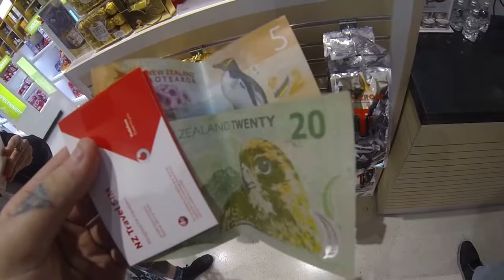NZ VLOG - Armageddon Expo 2016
★ Welcome to my VLOG of NZ★

Hey guys, what's up? I went to NZ a few weeks ago and forgot to upload this when I got back hahaha I tried to edit this one a little different and get some cool shots. We were super busy and on the go the whole time so not much was filmed unfortunately :(

I love NZ and I love Armageddon EXPO. I cannot wait for next year :D

I wanted to drop a HUGE thank you to Xbox for letting me stream from their booth when I was over there, It was a ton of fun!!